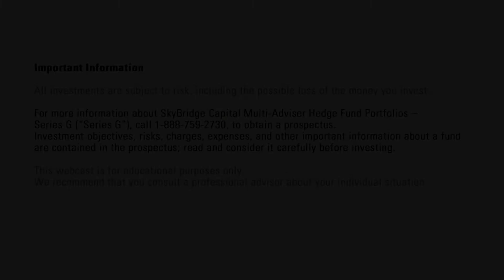Q3 Portfolio Positioning: How does the geopolitical landscape factor into investment decisions?